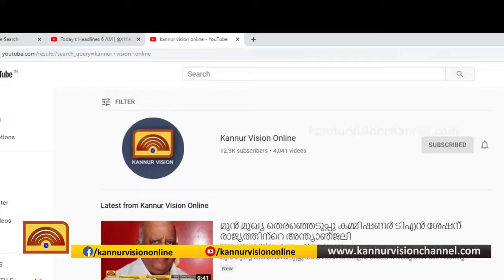ആധാരമെഴുത്ത് അസോസിയേഷന്‍ ജില്ലാ സമ്മേളനം 29,30 തീയതികളില്‍ മട്ടന്നൂരില്‍